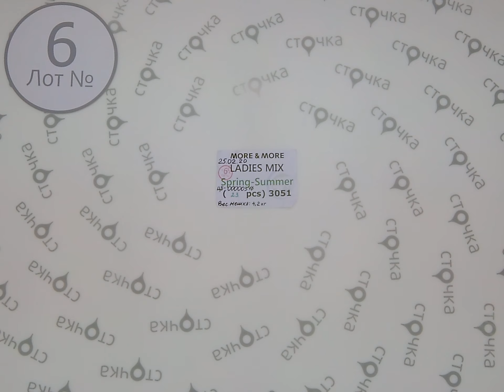MORE & MORE Ladies mix spring summer 6,сток одежда оптом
MORE & MORE Ladies mix spring - summer (лот№6)
Женский модный микс (сток)
Страна: Германия
Демисезон